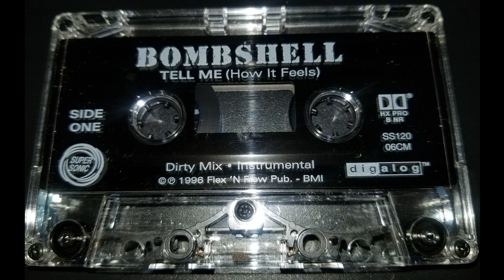Bombshell - Tell Me (How It Feels) (Instrumental)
Dope beat that can only be found on cassette. I can hear Suga Free or G Perico ripping this beat up. Download cassette tape below:

03-Big Willy (Album Version) (feat. Jiggy Jack of G-Side).mp3